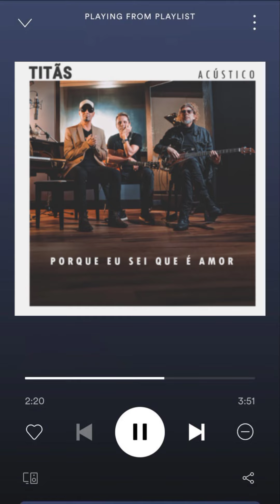Titãs - Porque Eu Sei Que É Amor [Acústico]